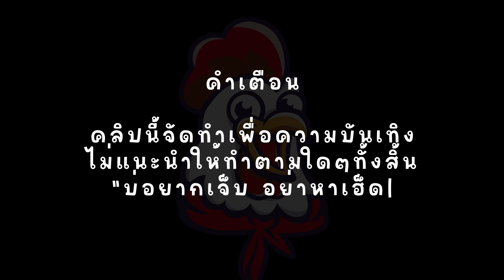ROMA LEGACY : สล็อตโรม่าเลกาซี เปิดหัวด้วยเบท100ดีจัด!!!